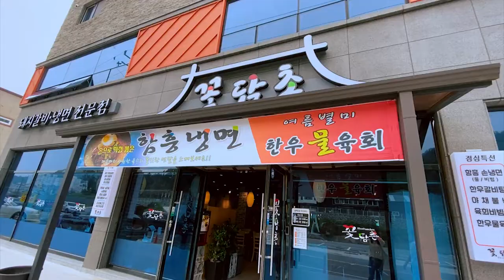여수 맛집] 여수 줄서서 먹는 고기 맛집/꽃담촌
오늘은 모처럼 맛있는 고기 먹으러 왔어요!
사람들이 줄서서 기다리는 집이라 꼭 예약은 필수입니다
우리는 돼지양념갈비와 돼지생갈비를 주문했어요
여긴 돼지양념갈비가 인기가 많더라고요~^^
뜨거운 참숯에 구워먹는 고기 맛!
군침 도네요~~^^

Korean Restaurant] Yeosu BBQ Delicious Restaurant/Galbi

Today I came to eat delicious meat!
Reservation is a must because people are waiting in line.
We ordered pork seasoned ribs and raw pork ribs
Galbi was very popular here~^^
Taste of meat grilled on hot charcoal!
It's mouth-watering~~^^